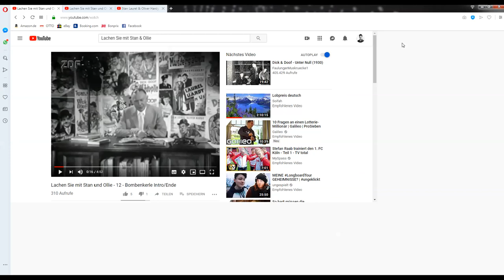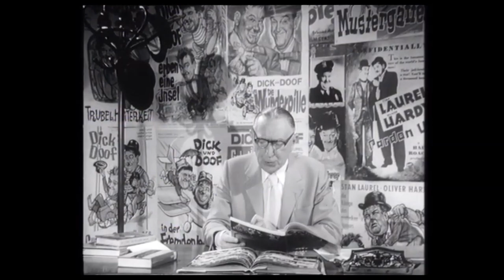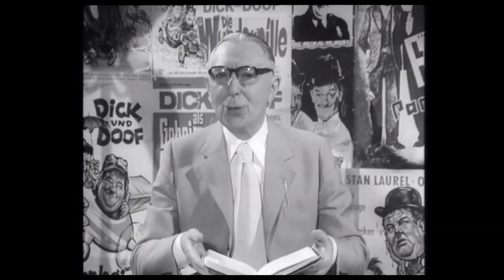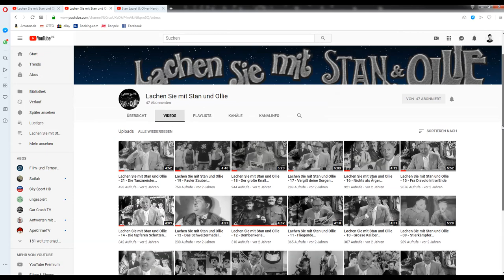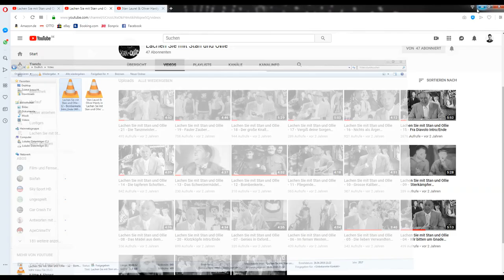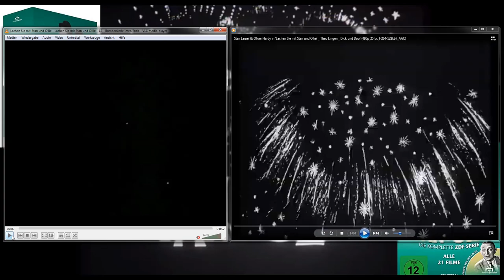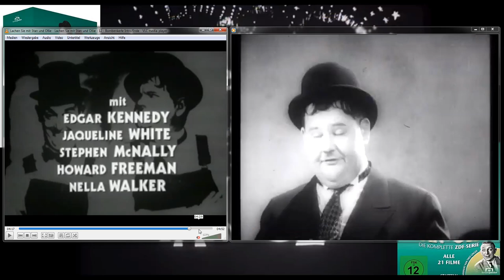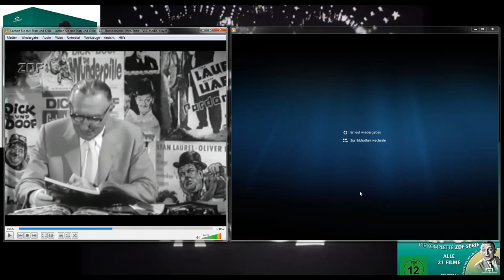😍 Lachen Sie mit Stan & Ollie - Trailer/Vergleich 📼 - DVD Box Fernsehjuwelen - ZDF Theo Lingen 👍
Hallo ;-)

Endlich ist es soweit der erste Trailer von Fernsehjuwelen zu Ihrer DVD Box - *Lachen Sie mit Stan & Ollie* mit Theo Lingen, ist auf deren Youtube Kanal zu sehen :-)

Die Auflösung ist 480p was vollkommen in Ordnung ist :-)

Die DVD Box wird Ende Mai bei Amazon und Media-Markt und anderen Online Plattformen zu kaufen sein.

Ob die Box bei euch auch vor Ort in den Läden zu kaufen sein wird müsst ihr sehen.

Der Vorspann der im Trailer zu sehen ist stammt aus der Folge *Lachen Sie mit Stan & Ollie - Bombenkerle (auch bekannt unter Schrecken aller Spione)*.

Am Ende des Trailers sind noch ein paar Szenen aus diversen Folgen aus der Reihe zu sehen.

Die Quelle für mein Vergleichs Video stammt von dem Youtube Kanal *Lachen Sie mit Stan & Ollie* welchen ich euch auch nur Empfehlen kann. Auf diesem Kanal hat ein User jeden vor und Abspann der Sendungen aus dem TV hochgeladen und zusammen Geschnitten :-)

Alle Rechte für dieses Video liegen beim ZDF und Fernsehjuwelen.

Hier ein Amazon Link zur DVD - Box:

Bei weiteren Fragen zur DVD Box oder zu Laurel & Hardy könnt ihr mich gerne Privat kontaktieren unter oder hier per Video Kommentar.

Ich freue mich über jeden Like und Abonennten :-)

Diesen Kanal Betreibe ich aus Spaß und Freude und ohne etwas damit zu verdienen ich möchte das Filmgut von den beiden einfach auch unserer Jugend näher bringen und den älteren Leuten eine Freude machen indem ich ihnen bekannt gebe was alles von Laurel & Hardy in ferner Zukunft auf DVD erscheinen wird und sie somit zurück in ihre Kindheit führen und ihren Erinnerungen.

Ich wünsche allen noch einen schönen Tag und Gottes Segen.